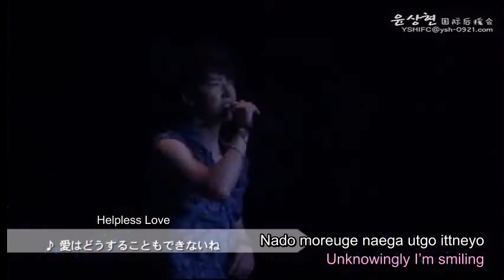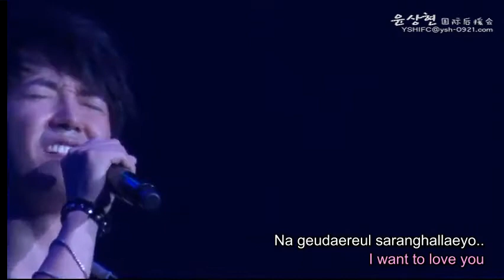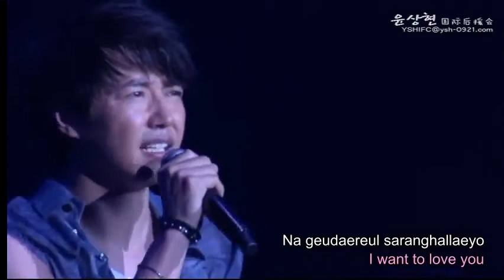Yoon Sang Hyun 尹相鉉 - Helpless Love @ Concert 2011.06 (with English-trans. and Rom. lyrics)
Yoon Sang Hyun 尹相鉉 윤상현 ユン・サンヒョン 尹尚賢 live singing OST from Kdrama "My Fair Lady" - "Helpless Love", which was also recorded in his "Summer Eyes" Single released in Japan in 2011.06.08, at his Nagoya Concert (Summer Eyes Concert ) @ 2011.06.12, with English-translated and Romanized lyrics.

English translated lyrics by: waishanho
Edited by: Julee
Romanized lyrics by: jeezvive
Subbing & Compressed by: Benzene

Welcome to the following fan sites dedicated to the talented Korean actor and singer Yoon Sang Hyun:
- FBs in English:

We welcome anyone subbing our clips in any languages you know for the sake of promoting Sang Hyun and his works to people from different countries on the internet as long as a credit is given to the creator or a statement mentioning the source ♥